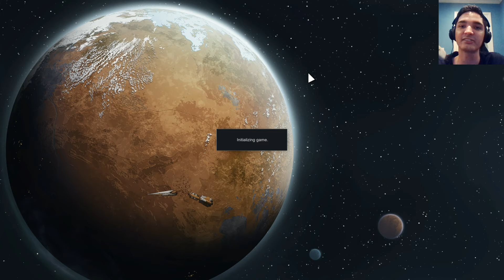Desperation Embued In Our Every Action - RimWorld Zombieland Mod S2 ep 2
How about that shilling ad.  It was just a filler, but man do those headphones sound great.

This is not your average Zombie mod. In Zombieland, Zombies are everywhere! They crawl out of the ground in masses, hunt you down, bash your doors and eat you alive! At night, their blood lust will steer them towards your base. So better be prepared!
Rimworld is a PC colony survival game where the player takes control of multiple characters to survive on a planet away from civilization. The game uses a dynamic story teller that throws different events at the player, from alien attacks to character trait inspirations.

Valkyrie by: CRYPTON FUTURE MEDIA, INC